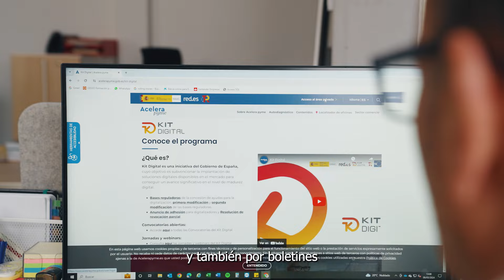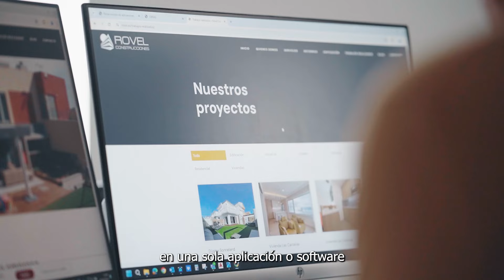🔴 Casos de éxito. Kit Digital con la empresa Rovel Construcciones.